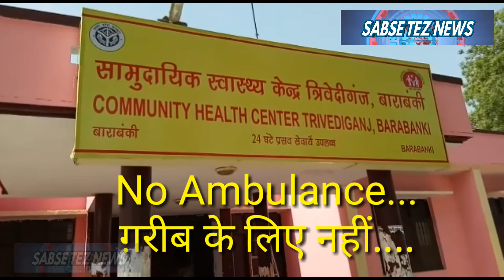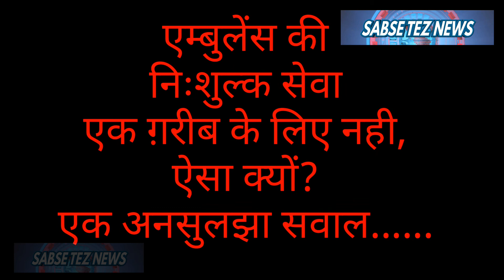UP: A Handicapped Boy & Girl Carry Father's Dead Body on Rickshaw After Hospital Denies For Ambulanc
UP: A Handicapped
Boy & Girl Carry
Father's Dead Body
on Cart Rickshaw
After Hospital Denies
For Ambulance
 in Barabanki